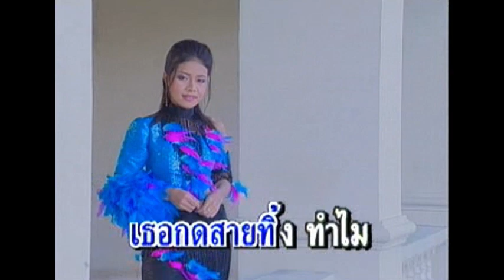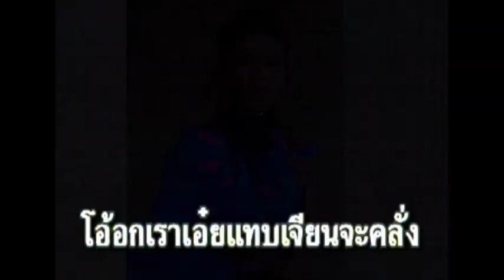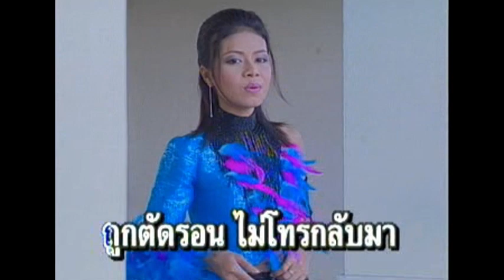กดทิ้ง - ลูกเจี๊ยบ ทัศนีย์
ผลงานเพลง : ส.เวียงละกอน
เรียบเรียงดนตรี : อ.แหลมทอง บัวไทย
อัลบั้ม : กดทิ้ง (2545)

© อาร์ซีเอ็ม เอ็นเตอร์เทนเม้นท์